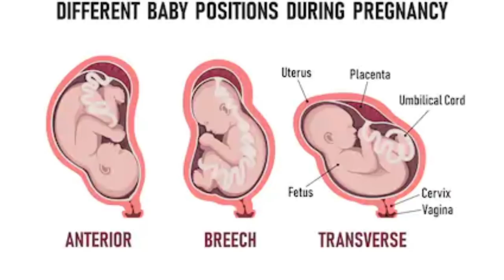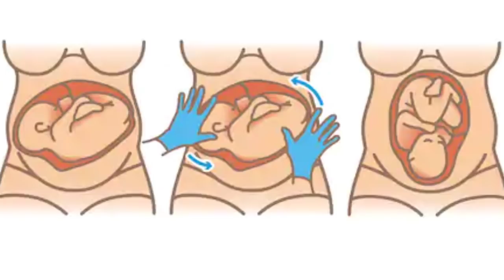ಗರ್ಭಿಣಿಯರಿಗೆ ಮಗು ಅಡ್ಡ ಇದೆ ಎಂದರೆ ಏನು ? l transverse positions during pregnancy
Hai 🥰 everyone have a nice day 😊